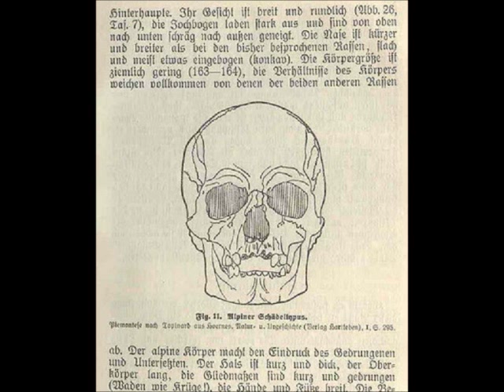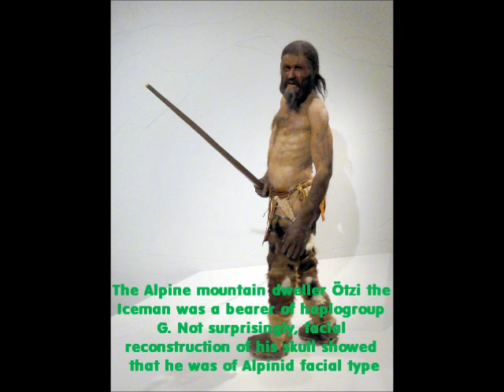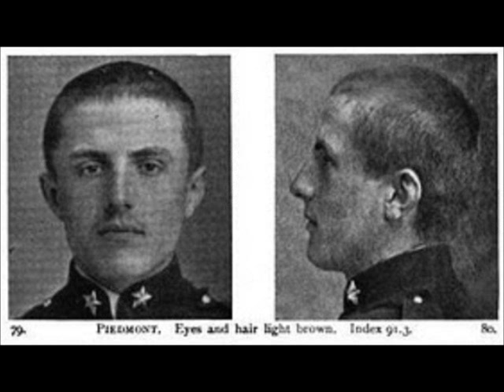The look and origin of the Alpinid facial type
The look and the historical and genetical origin of the Alpinid / Alpine / Ostisch facial type